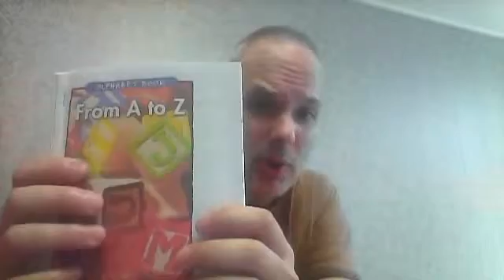1331 1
class notes from Sept. 3, 2015